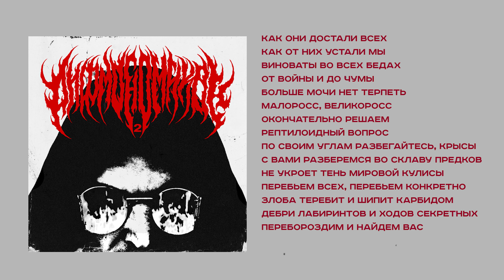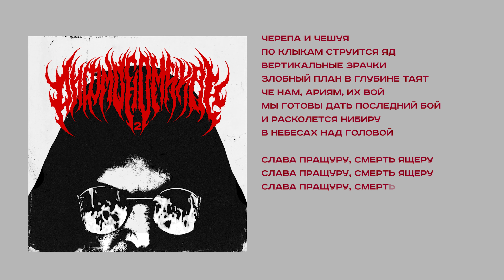Horus - Ящеры (Lyric video)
[Интро]
— Кровь людская — не вода, князя тьмы пришла орда.
Рептилоиды в стране трон готовят Сатане.
Просыпайся, люд честной, вступим с Сатаною в бой!

[Куплет 1]
Как они достали всех, как от них устали мы
Виноваты во всех бедах от войны и до чумы
Больше мочи нет терпеть — малоросс, великоросс
Окончательно решаем рептилоидный вопрос
По своим углам разбегайтесь, крысы
С вами разберёмся во славу предков
Не укроет тень мировой кулисы
Перебьём всех, перебьём конкретно
Злоба теребит и шипит карбидом
Дебри лабиринтов и ходов секретных
Перебороздим и найдём вас, гниды
Чтобы победить. победить, как деды

[Предприпев]
Черепа и чешуя, по клыкам струится яд
Вертикальные зрачки, злобный план в глубине таят
Чё нам, ариям, их вой, мы готовы дать последний бой
И расколется Нибиру в небесах над головой

[Куплет 2]
Забивайтесь в норы, твари, вашу группировку посадим на кол
А ну, на-ка, прям по харе, так и надо ануннакам
Сверху — небо для славян, снизу — мать сыра земля
Для тебя тут места просто нет
Будь ты, падла, трижды клят
Сделаем всё так, как велели предки
Разломаем прутья этой ненавистной клетки
За хвосты их тянем, будто репку
Им не избежать хватки нашей крепкой
Настигаем их и на суше, и на море
Это будто ядовитых насекомых морем
Вырежем, вырубим это все под корень
Чтобы до конца насладиться вашим горем